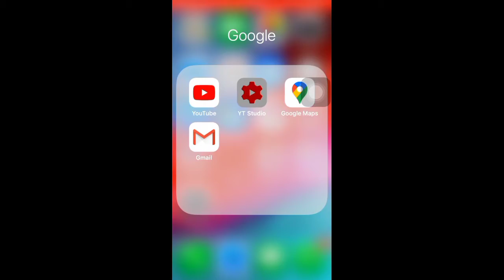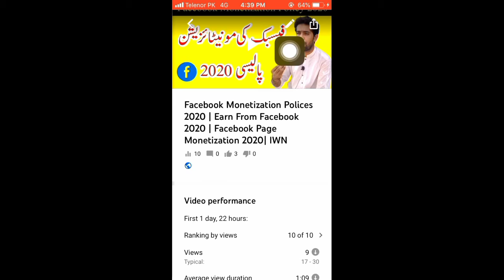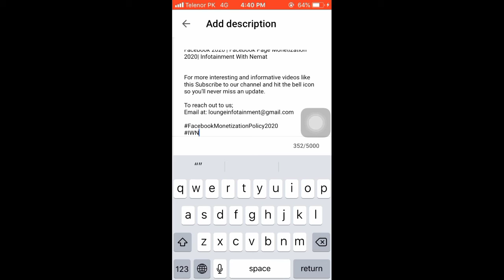How to apply Hashtags on the title of Youtube Video | Youtube video k title pay Hashtag lgaen | IWN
How to apply Hashtags on the title of Youtube Video | Youtube video k title pay Hashtag lgaen | Infotainment with Nemat